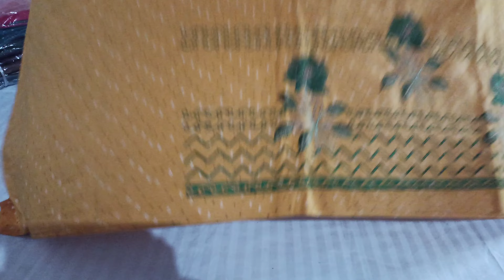krupali का जबरदस्त सूट आपके लिए आ गए हैं🌺ganga butique butique fashion tranding@7206097597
Ganga suit#Ganga latest catalogue Ganga designer suit
@Family vlog
@Food vlog
@Desi life